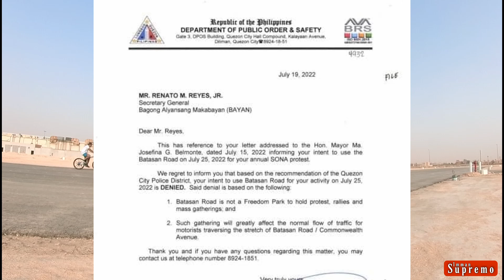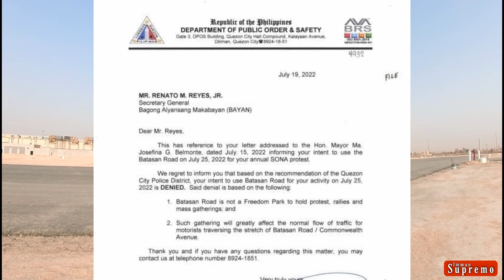Request ni Renato Reyes na Manggulo sa Darating Na SONA ni PBBM, DENIED sa QC!